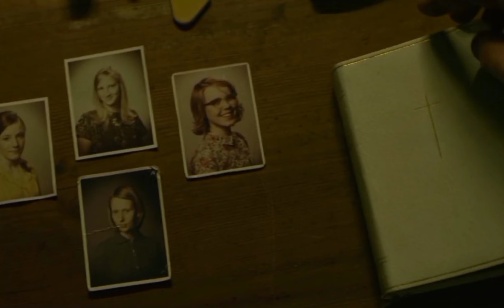David Fincher Supremacy